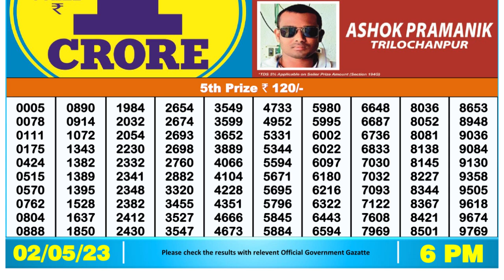🔴 Lottery Sambad Live 06:00pm 02/05/2023 Day Nagaland State Dear Lottery Result Pdf Download